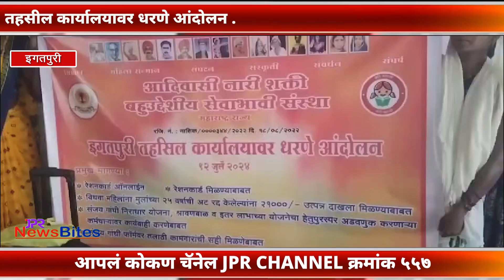EGATPURI | आदिवासी नारीशक्ती बहुउद्देशीय सेवाभावी संस्था यांच्या वतीने तहसील कार्यालयावर आंदोलन .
आदिवासी नारीशक्ती बहुउद्देशीय सेवाभावी संस्था महाराष्ट्र राज्य यांच्या वतीने इगतपुरी तहसील कार्यालयावर धरणे आंदोलन करण्यात आले. विधवा महिलांच्या मुलांची २५ वर्ष वयाची अट रद्द केलेल्याना २५००० हजार रुपये उत्पन्नाचा दाखल देण्यात यावा. संजय गांधी निराधार योजना, श्रावणबाळ योजना व इतर लाभाच्या योजनांचा हेतूपुरस्पर अडवणूक करणाऱ्या कर्मचाऱ्यांवर कारवाई करण्यात यावी, संजय गांधी योजनेच्या फॉर्मवर तलाठी यांची सही मिळावी, ऑनलाईन नोंदणी होऊन शिधापत्रिका मिळावी. लाभार्थ्यांना त्वरित उत्पन्नाचे दाखले देण्यात यावे आदी मागण्या आंदोलन करते करत आहे.